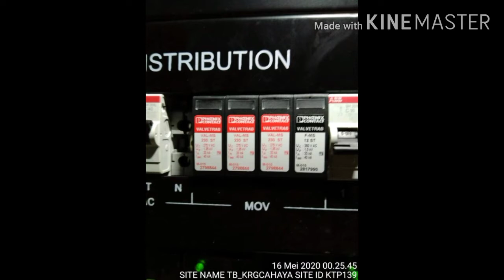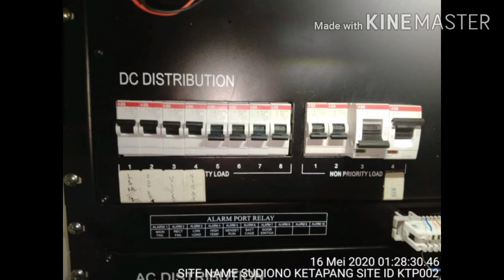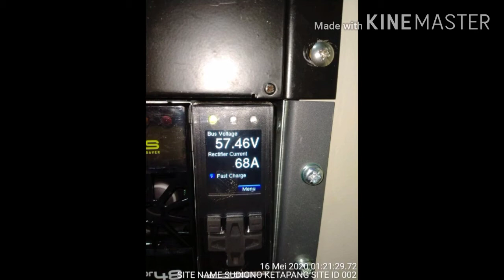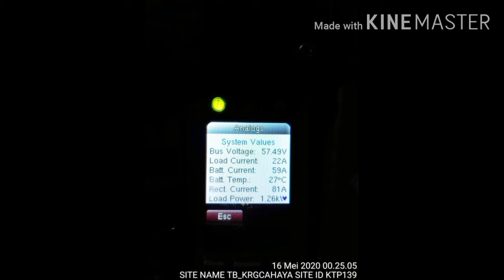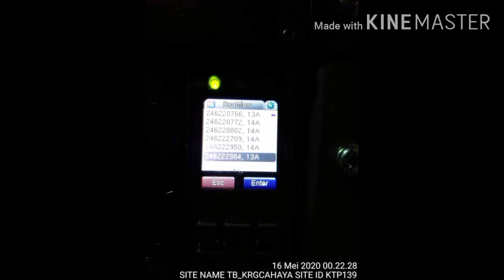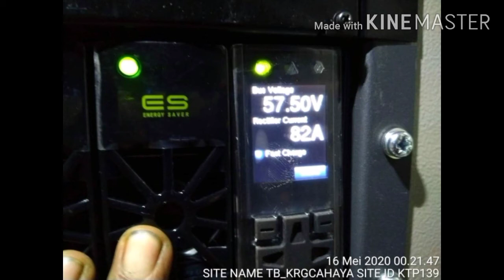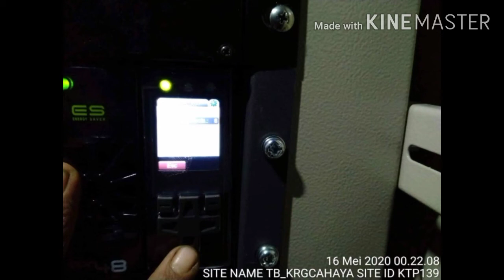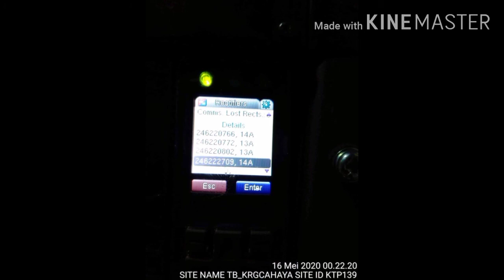Perangkat mutahir Instalasi Swap system Rectifier dan BATTERY Menyumbang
Ketapang Kalimantan barat Indonesia